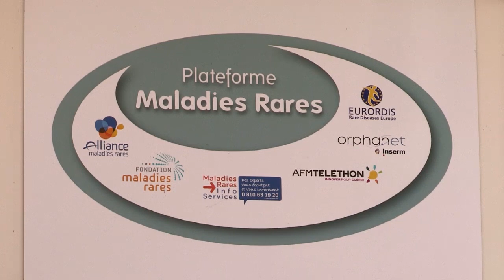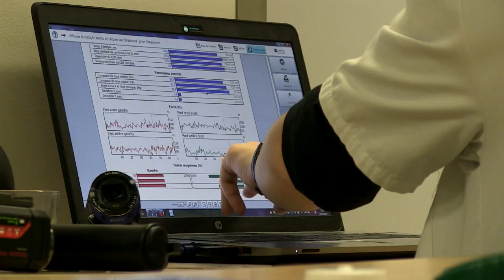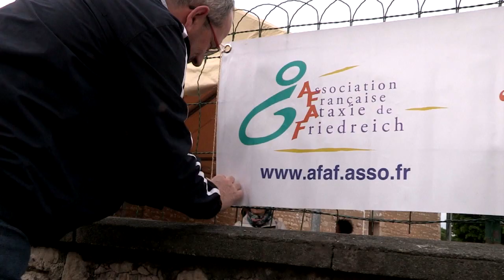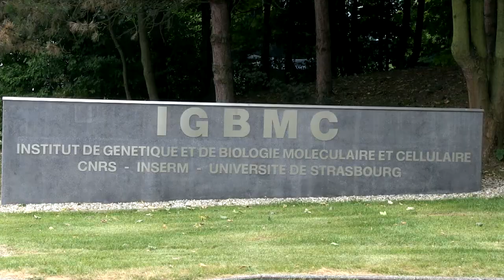LA VIE AUTREMENT